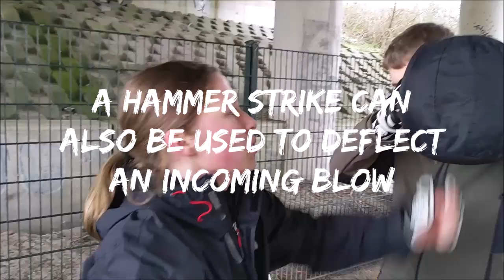It's Hammer Time 🔨 Head Pounding Workout 🔨 Hammer Fist Strike 🔨 Krav Maga Melon Striking Ball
It's hammer time! Base combatives training. Practicing head hitting and striking. Scenario based training with a Krav Maga Melon Striking Ball. A crushing blow (downward strike) with the bottom of the fist. Hammer fists are a primal (instinctive) and intuitive way to strike. Targets are nose (from front), jaw from side, temple, ear, neck, ribs and whatever is available. A high intensity workout for brutal head hammering of face hitting. One of the most popular moves in self defense is the hammer fist. The hammer fist strike is a quick (smashing or pounding) movement and a powerful self-defense strike. Effective and strong impact. The hammer fist works great in transitioning between short and medium range. The hammer fist strike can easily knock out your opponent because of the energy used to deliver it. If executed correctly, this devastating strike can cause significant damage to your opponent.

One of the best tools for nailing an attacker. This can be done on a melon bag striking ball (also called the focus melon ball, melon shield, striking and kicking pad or the melon vinyl striking ball), een BJJ grappling dummy, face target dummy or a lying heavy bag. Palm heel strike training without breaking your wrist. How to conquer the fear of hitting another person in the face. A hammer strike can be used to deflect an incoming blow just as effectively as it can be used to attack a vulnerable target on the body. Since the motion of the hammer strike is simply the natural extension of the arm powered by rotational force (torque) from the hips, the angle, force, and arc of motion can be easily adjusted to suit the task.

One of the beautiful things about the hammer strike, especially from a training perspective, is that the movements readily transfer over to contact weapons. Knives, pens, flashlights, screwdrivers, and other objects can all be used in the same manner as your empty-hand strikes to hit, stab, and scrape a violent assaulter. The hard hammer blow is perhaps the most underrated and one of the most powerful weapons to take down an attacker. The hammer blow is also wonderful in combination with the iron fist conditioning (a.k.a hammer fist hand conditioning), hand-to-hand en close combat training.